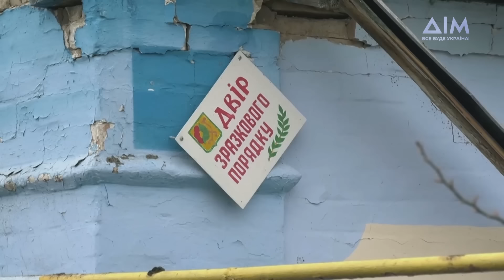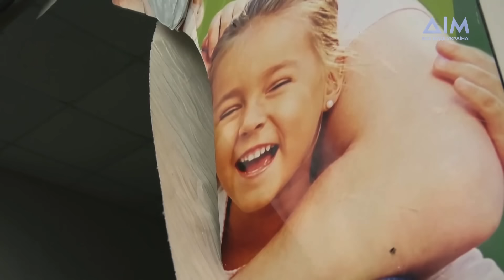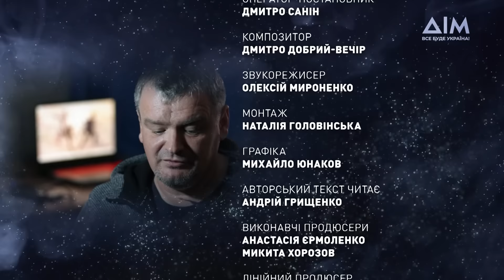Під небом | Життя, робота та гумор на лінії зіткнення з ворогом | Очі війни | Серія 4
Кадри, які дивляться мільйони людей, спричиняють або світовий дисонанс, або політичну кризу. Але чи задумувались ви, хто їх знімає? Раніше прості оператори, журналісти та режисери, які стали воєнкорами та фільмують історичні кадри війни. Це люди, які вбачають місією свого життя не лише тримати в руках зброю, але й вести інформаційну війну з ворогом. Про мужність, внутрішні потреби та що надихає бути "очами війни", - дивіться просто зараз.